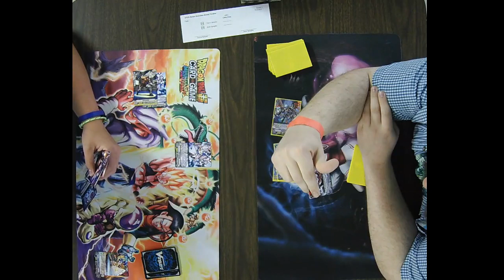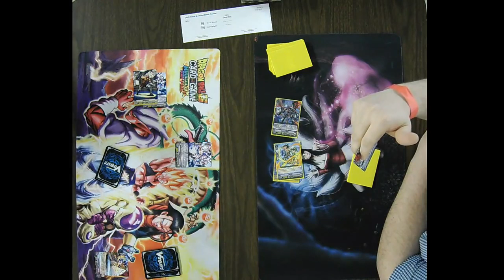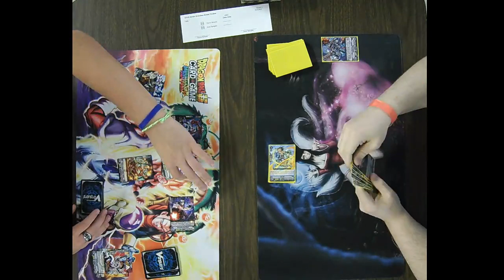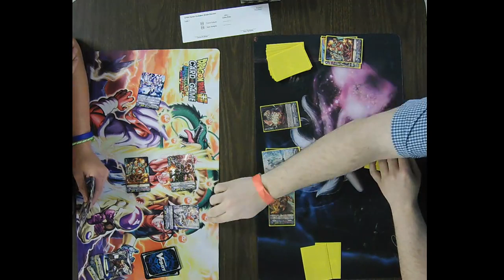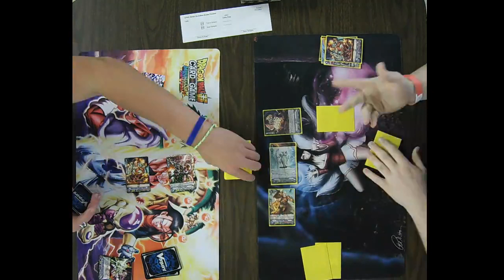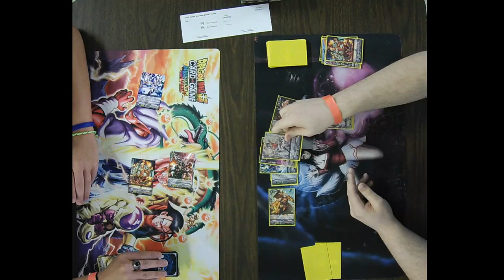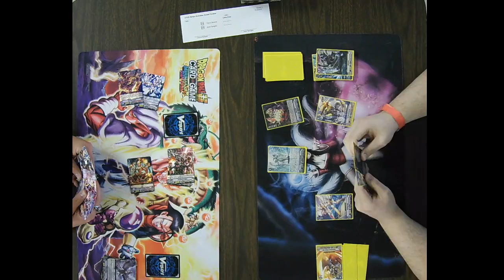Cardfight Vanguard Heroic Evolution Sneak Preview 7/13/19 Round 2 Trevor Roberts vs Jesse Speights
Cardfight Vanguard Heroic Evolution Sneak Preview 7/13/19
Round 2